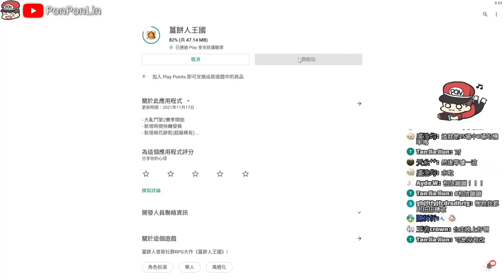薑餅人王國 | 原來凍結BUG長這樣❄️遊戲忘記更新啦😊 - PonPonLin蹦蹦林 | Cookie Run: Kingdom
薑餅人王國 | 原來凍結BUG長這樣❄️遊戲忘記更新啦😊

0:00打大佬實戰
0:30BUG登場啦!
1:18忘記看公告&更新啦